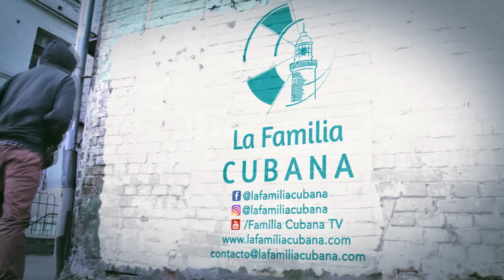Yomil & El Dany festejando en MIAMI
Yomil & EL Dany dijeron presente en el Aniversario de Ritmo 95.7. El Duo de Reggaeton Cubano celebra su exito en la ciudad del Sol & comparte con amigos como El Micha.